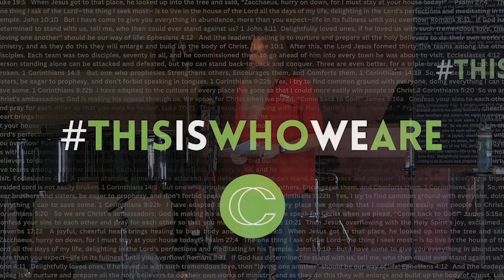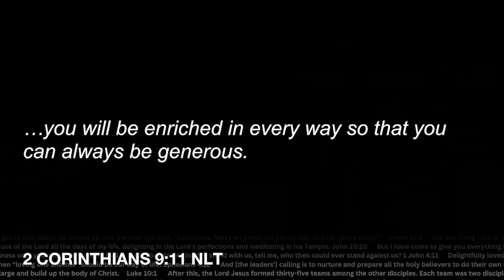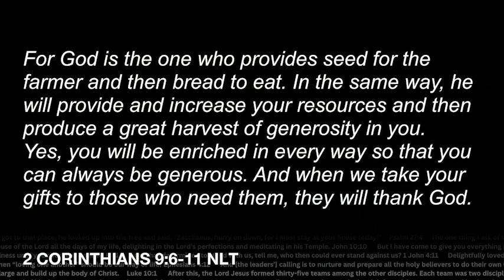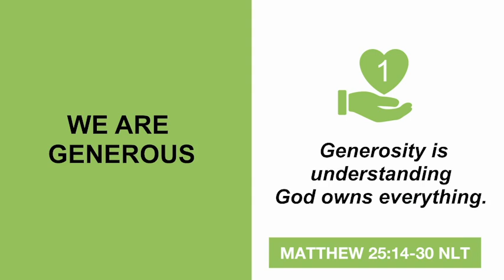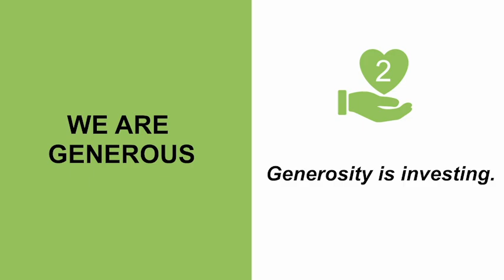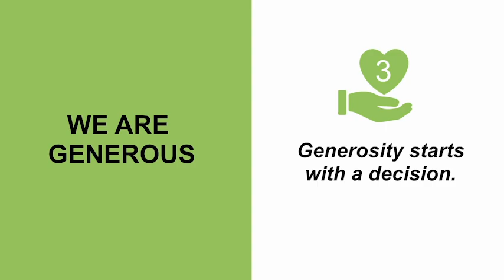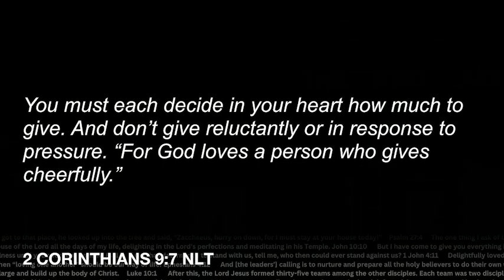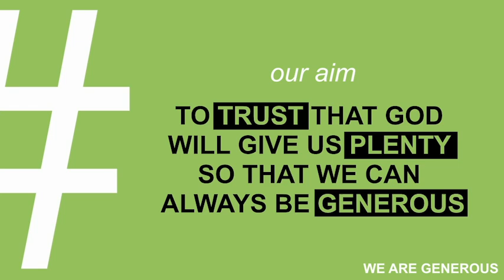THISISWHOWEARE | Week 6 | We are Generous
August 11, 2024 | Jason Bennett